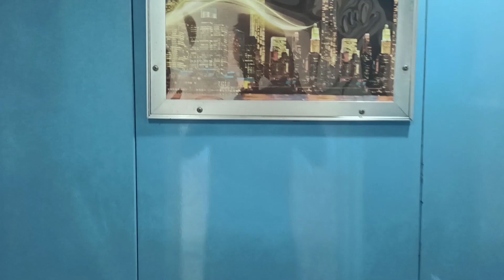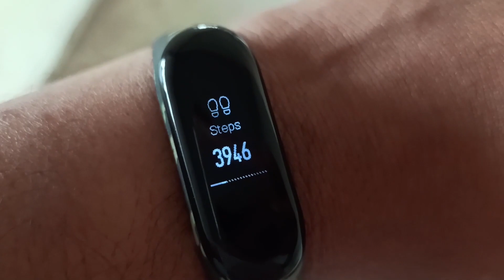গ্রীষ্মের দুপুরে মাছের ঝোল দিয়ে Lunch সারলাম | Kolkata Lifestyle